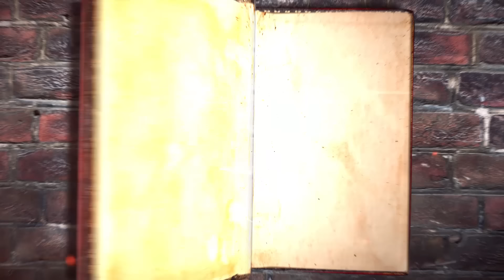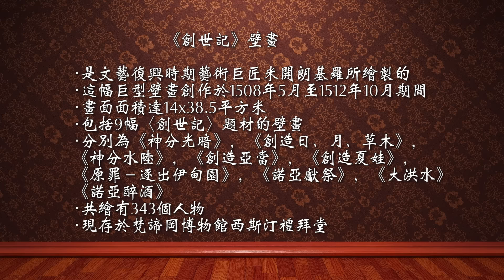CXCY〈聖經考古〉創世爭議／創造與進化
本集節目莊老師要和您一起來探索，人到底是神創造的？還是進化而來的？的這個議題。